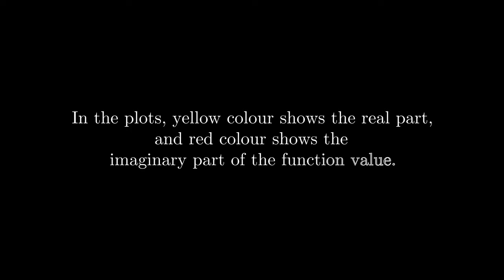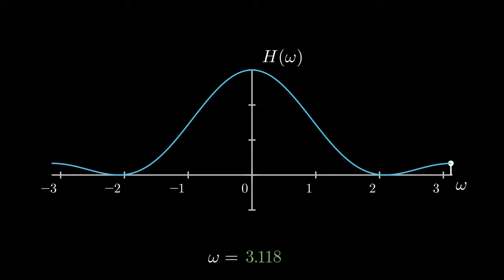Lecture9 embellishment 2